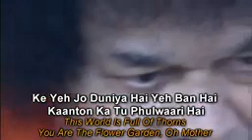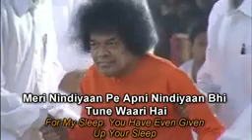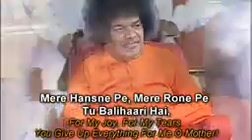O Maa O Maa Sai Maa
Bhajan and Darshan Of Bhagawan Sri Sathya Sai Baba